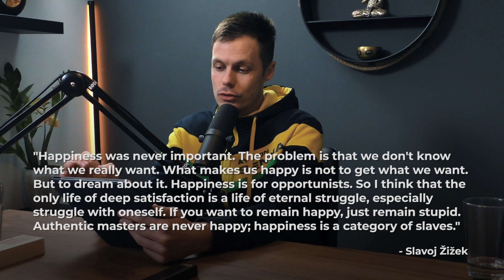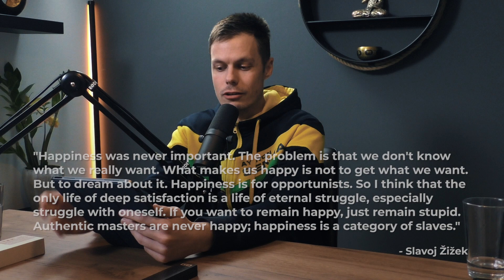Slavoj Žižek in citat o sreči - Jaša Andrenšek & Andrej P. Škraba (AIDEA izsek)